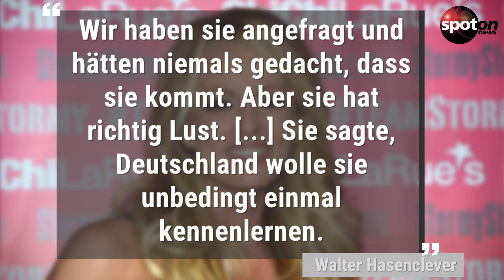Es wird heiß! Warum Stormy Daniels im Oktober Berlin besuchen will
In den vergangenen Monaten heizte Stormy Daniels dem US-Präsidenten Donald Trump ordentlich ein. Bald auch ihren deutschen Fans? Offenbar steht ein Besuch in der Hauptstadt bevor.